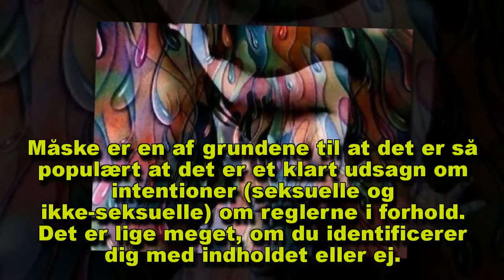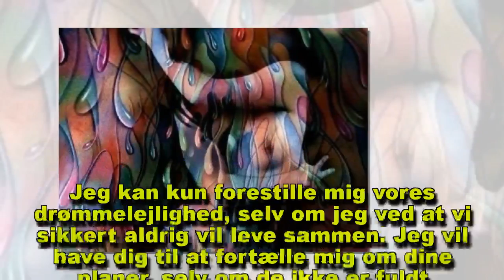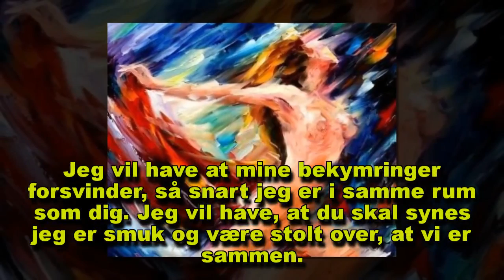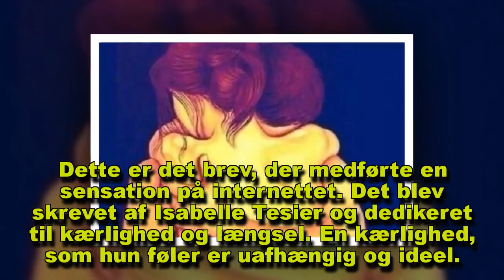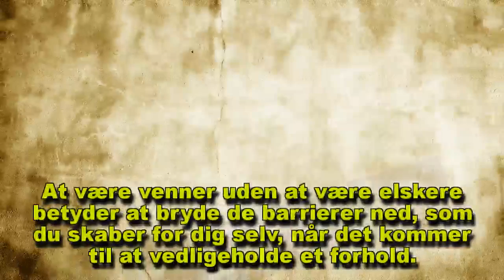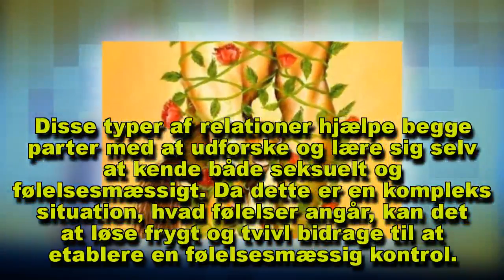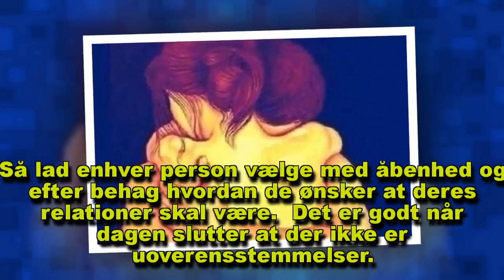”Jeg vil være single, men sammen med dig” – det virale brev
Kan man være single og sammen på samme tid? Og ikke skabe en eksklusiv binding, der forhindrer dem i at gå ud med andre mennesker.